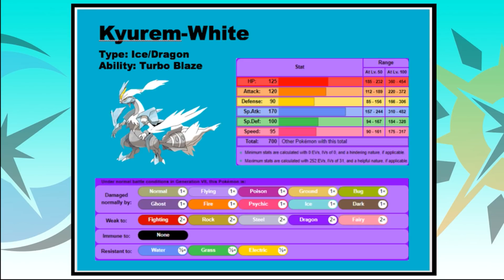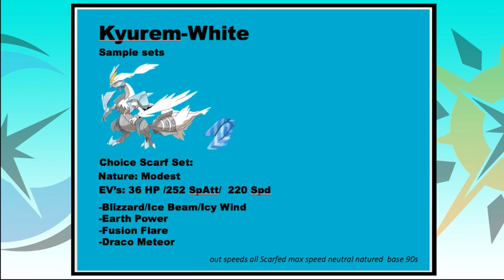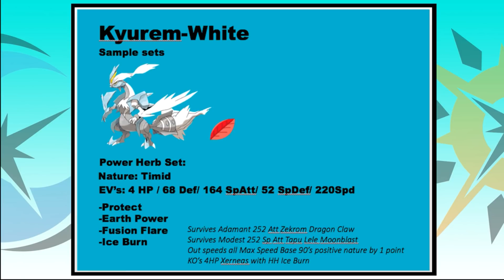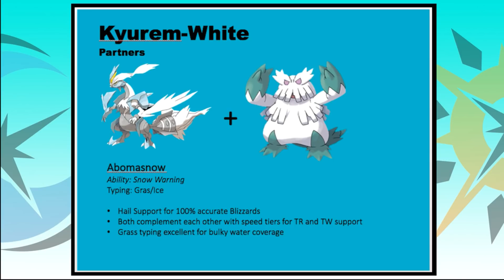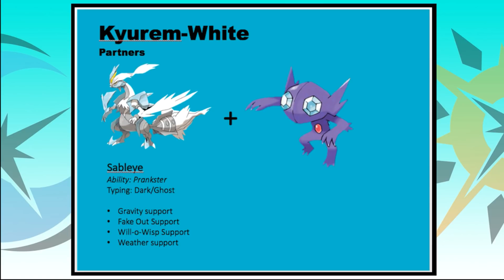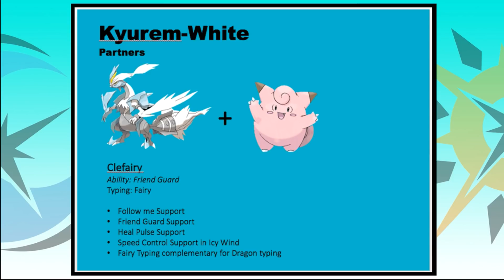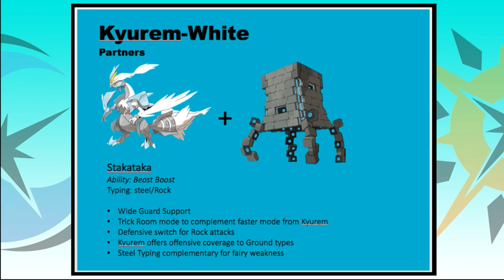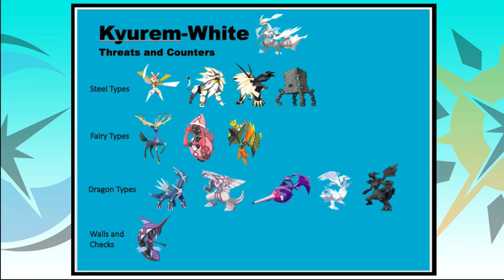Kyurem-White: VGC 19 Pokémon Ultra Sun and Ultra Moon Sun Series Guide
Welcome to my VGC 19 Pokémon Ultra Sun and Ultra Moon Sun Series guides where we will be looking at Kyurem-White in the VGC 19 format.

Episode Guide 17: Kyurem-White

Throughout this guide will will take a brief look at Kyurem-White, what its strengths are and how it can operate within this early format. I will give some sample sets, show some partner options and what threats you need to be aware of when playing it yourself and going up against it.